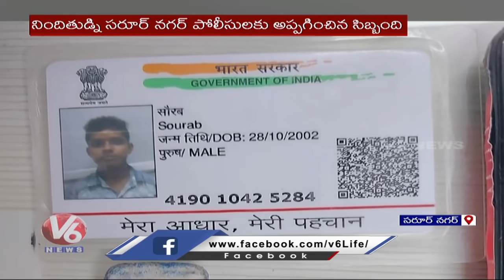Haryana Student Caught Hi-tech Copying In Saroornagar | V6 News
Haryana Student Caught Hi-tech Copying In Saroornagar